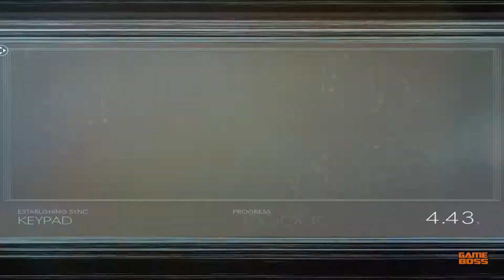PREY PC Gameplay Walkthrough Part 15 No Commentary (1080p60) - Morgan Wants His Arming Key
PREY Walkthrough Part 15 includes gameplay from the “Restore From Backup” story mission. PREY Gameplay Walkthrough series will show all the main missions, cutscenes and endings of the full story. This PREY Gameplay is recorded on PC in 1080p 60fps with no commentary. 🡇

I really appreciate it and it will help my channel grow.

Thanks…

Prey is an action-adventure sci-fi thriller game played from the first-person perspective. It is a fast-paced shooter with role-playing elements and strong narrative story. Prey offers a set of skills that will deeply effect the player’s play style. It also delivers a not deep but fun crafting system. Game presents an open-level design that encourages exploration and uncover the little details behind the story.

In Prey, you take the role of Morgan Yu, the director of research in Talos I and brother of the co-director Alex Yu. Moran is a key subject of an alien spices experiments designed to change the humanity once and for all. Morgan wakes up in his apartments and ready to go his first working day. But things go very wrong and now Morgan must uncover the truth and survive.